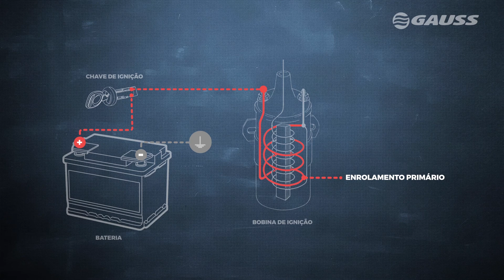TecGauss 20 - Como funcionam as Bobinas de Ignição? Convencional e Caneta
Abordaremos neste vídeo os modelos de bobinas de ignição e sua evolução.